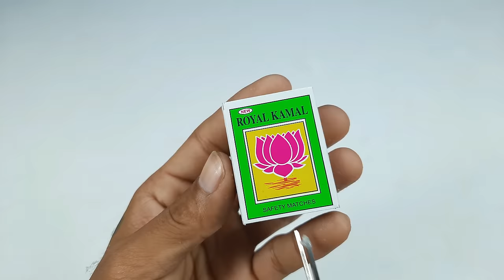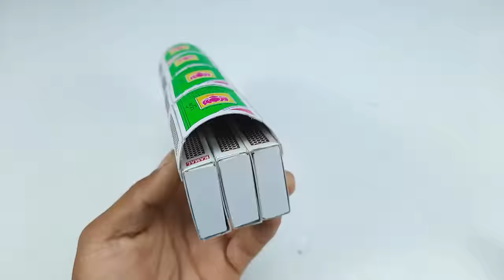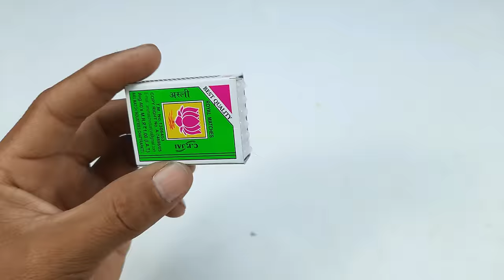4 Amazing DIY Toys from Matchbox at Home - Awesome DIY Ideas - Homemade Inventions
How to make 4 amazing diy toys from matchbox at home using old dc motors

100W Glue Gun with Glue Sticks
9v Batteries and Connectors